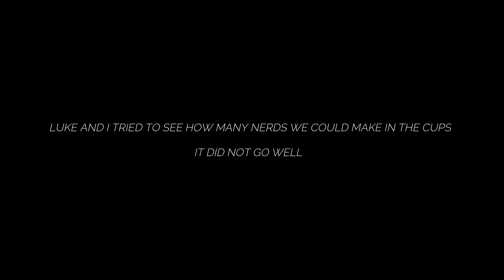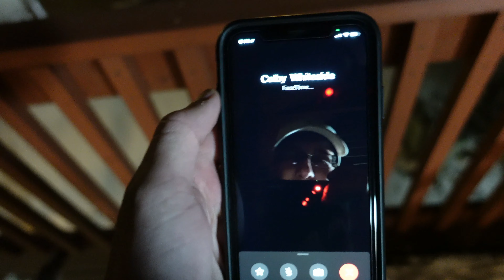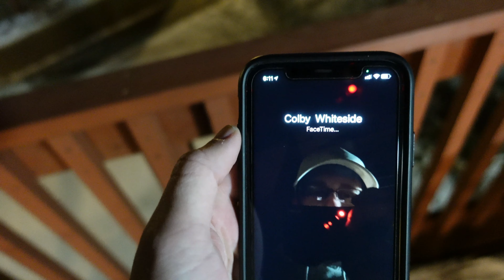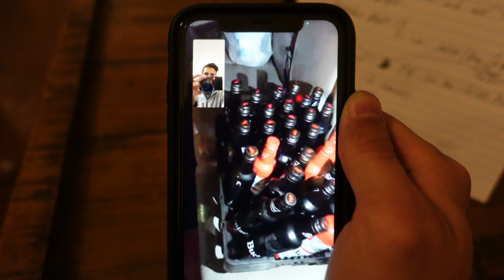WE HAD WHO ON THE VLOG!?!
HEY, GUYS WELCOME BACK!! WE HAD A COUPLE GUESTS ON THE VLOG TODAY!

Spencer - Twitter: srogers_17 Twitch: spence_svg21